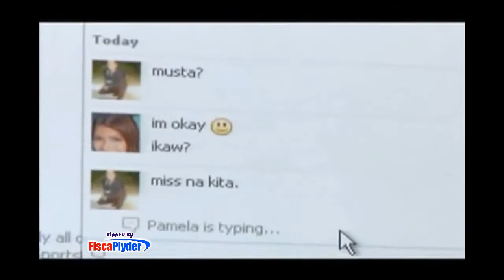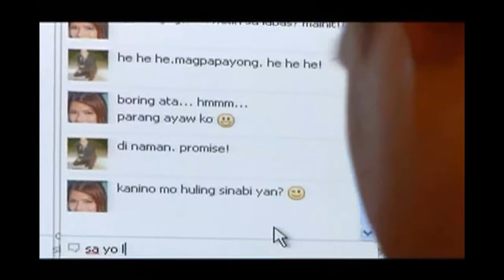Download ( Dingdong Avanzado ) Music Video 2012 HD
80's music icon Dingdong Avanzado is back in the music scene with his new single- Download.